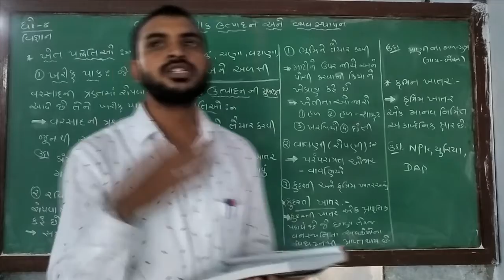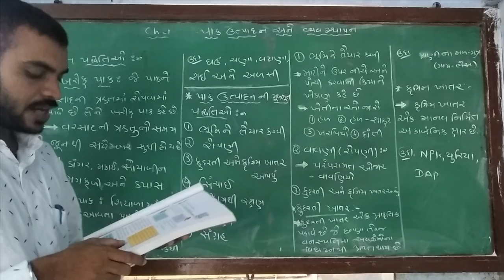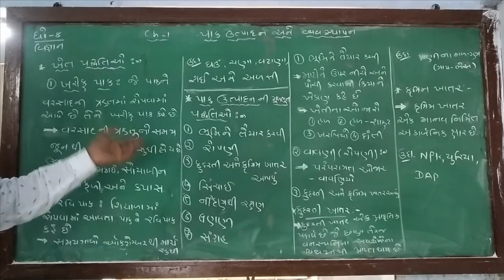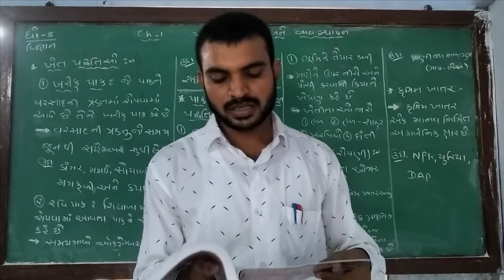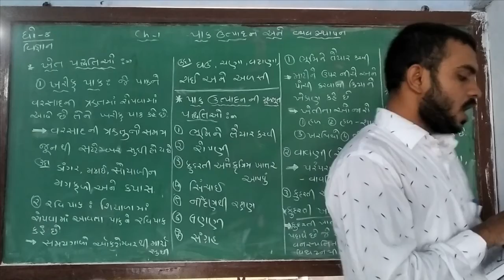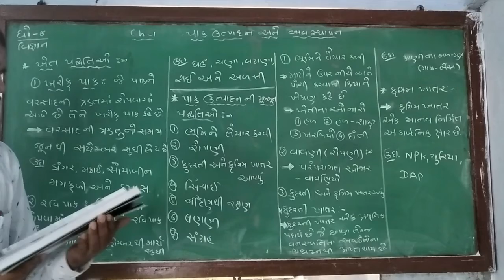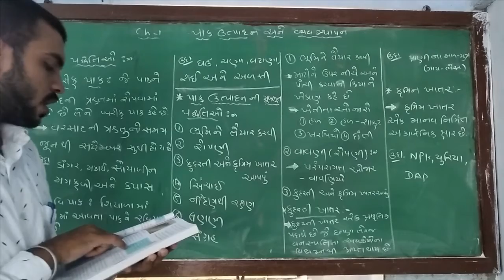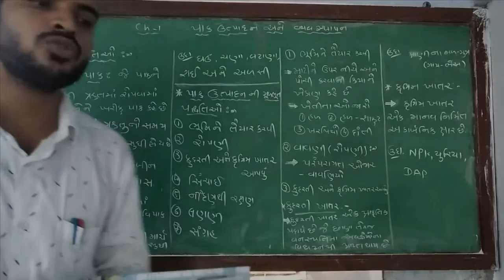ધોરણ ૮ વિષય વિજ્ઞાન પાઠ ૧ પાક ઉત્પાદન અને વ્યવસ્થાપન ભાગ ૧